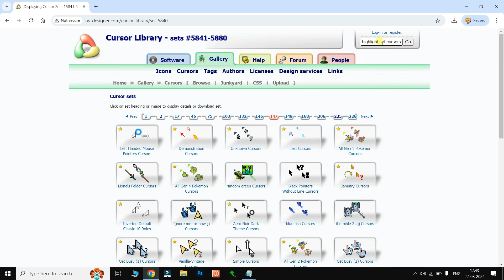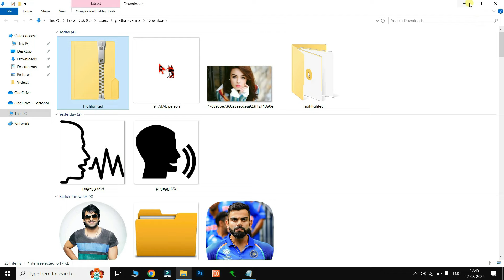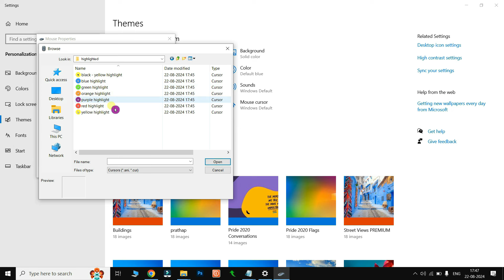How to Highlight Mouse Pointer Windows Free - Computer Tutorial 2024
In This Computer Tutorial, We see How to Highlight Mouse Pointer in Windows 10 / 11 . I Explained this Tutorial Step-by-Step Guide. In this video, you'll learn how to easily highlight your mouse pointer in Windows, making it more visible and easier to track. Whether you're creating tutorials, presentations, or just want better visibility, this step-by-step guide will show you the best methods to customize and enhance your mouse pointer. Perfect for Windows 10, Windows 11, and other versions, this tutorial covers everything you need to know.

"How to Highlight the Mouse Pointer in Windows: Step-by-Step Guide"
"Boost Visibility: Highlight Your Mouse Pointer in Windows Easily"
"Simple Ways to Highlight Your Mouse Pointer in Windows [2024]"
"Highlighting Mouse Pointer in Windows: A Complete Tutorial"
"Best Methods to Highlight Mouse Pointer in Windows for Improved Visibility"
"How to Make Your Mouse Pointer Stand Out in Windows"
"Enhance Your Windows Experience: How to Highlight the Mouse Pointer"
"Quick Tips: Highlighting Your Mouse Pointer in Windows [2024 Update]"
"How to Customize and Highlight the Mouse Pointer in Windows"
"Mastering Windows: Highlight Your Mouse Pointer with These Easy Steps"
Highlight Your Mouse Pointer: A Quick Guide
How to Make Your Mouse Pointer Visible
Windows Mouse Pointer Visibility: A Simple Tutorial
Windows 11: Boost Mouse Pointer Visibility
Increase Mouse Pointer Contrast for Easy Viewing
Enhance Your Windows Experience: Make the Mouse Pointer Stand Out
Can't See Your Mouse Pointer? Here's How to Fix It
Lost Your Mouse? Find It Fast with These Tips
Make Your Mouse Pointer Pop: A Step-by-Step Guide
Highlight Your Mouse Pointer Today: Easy Tips

Similar Tags:
computer
tutorial
technology
how-to
guide
learn
online learning
tech tips
computer basics
computer skills
troubleshooting
problem-solving
tips
tricks
best practices
computer help
computer training
computer education
online courses
learn to use a computer
improve computer skills

YouTubeTutorial (if publishing on YouTube)
BloggingTips (if posting on a blog)
VideoGuide (for video content)
TechForSeniors (for tutorials aimed at older audiences)
TechForKids (for tutorials aimed at younger audiences)
Community and Engagement Tags